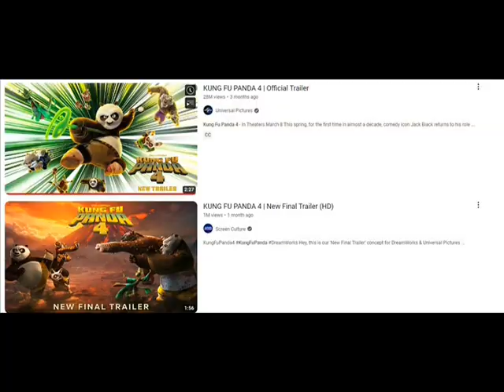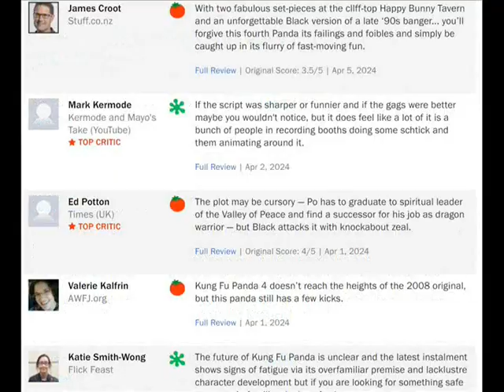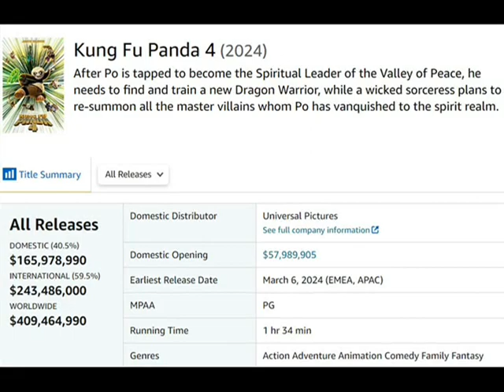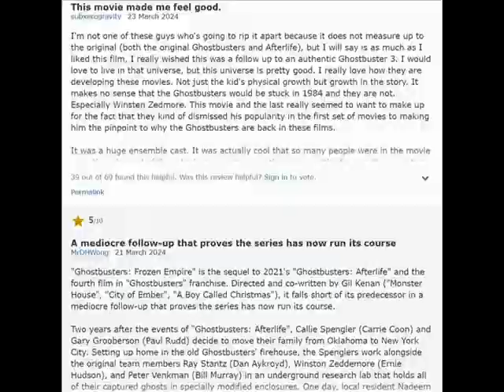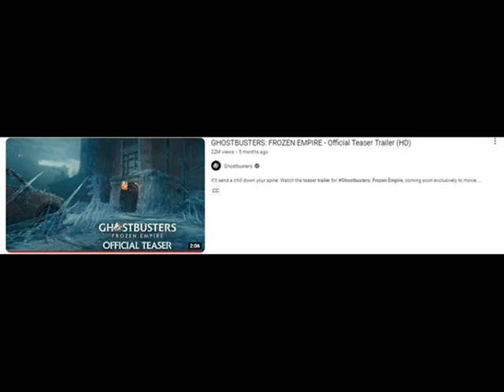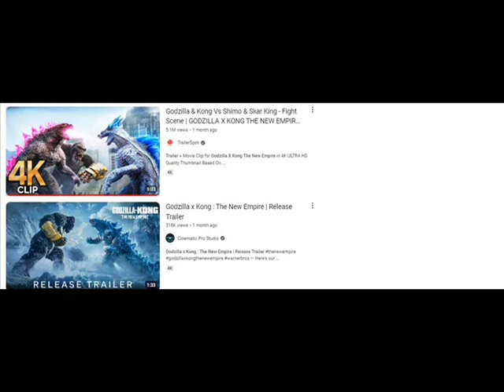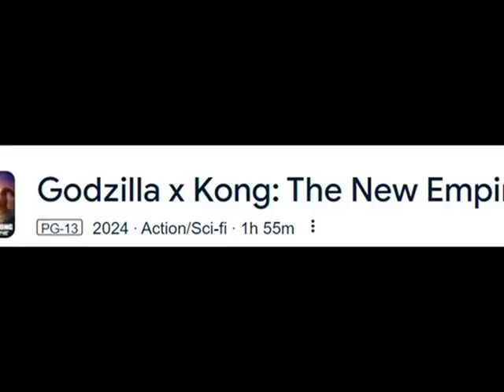March Madness Movies Review(s) Kung Fu Panda 4 Ghostbusters Frozen Empire Godzilla X Kong New Empire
Even though it's April I did manage to see several of my most anticipated movies of 2024 (Three of them to be exact) I figured I would just review all three of them in one review! Starting with Dreamworks' Animated sequel "Kung Fu Panda 4", then Sony's "Ghostbusters Frozen Empire", and finally the latest installment in the MonsterVerse "Godzilla X Kong The New Empire". Do they hold up as well as I hoped for??!!